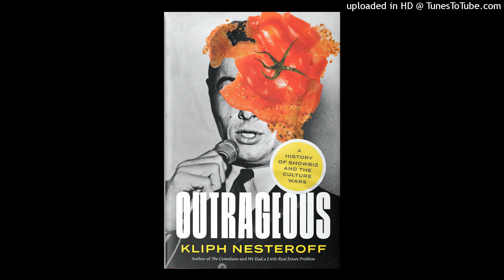Marc Maron and Doug Stanhope: Outrageous by Kliph Nesteroff.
Outrageous by Kliph Nesteroff is available November 28, 2023.